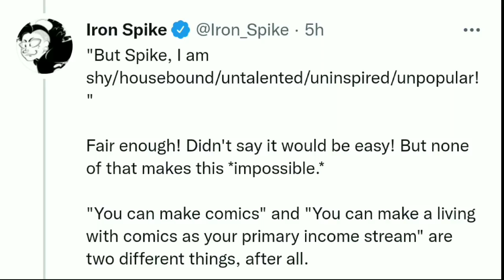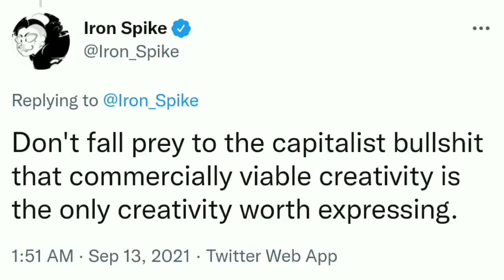NON-PROFITABLE- SJW Comic Book Pro Invites Knowingly UNTALENTED People Into The Comic Book Industry